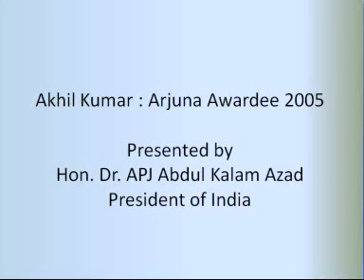Akhil kumar - Arjuna Award Ceremony 2005